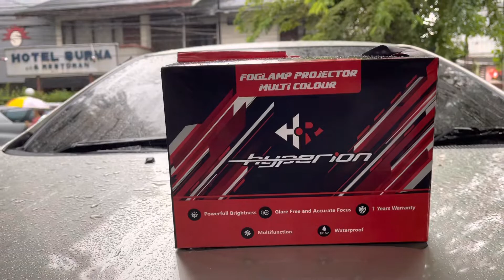Custom Foglamp Grand Innova Barong - Hyperion Foglamp Bi-LED Projector Multi Colours (3 Warna)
Hallo guys.. Kedatangan salah satu customer loyal lagi nih, yang pengen upgrade Foglamp mobil Toyota Grand Innova Barong nya, karena merasa lampu OEM nya ga terang sama sekali..

* Hyperion Foglamp Bi-LED Projector Multi Colours (3 Warna)

Thanks ya ko Hendry uda mempercayai custom lampu mobilnya di Clemz Automotive cabang resmi Yoong Motor Jakarta Pusat, ditunggu ya  next project nya pengen custom Headlamp nya 🙏🏻

Jam operasional :
Senin - Jumat : 9:30 - 17:00
Sabtu : 9:30 - 15:00